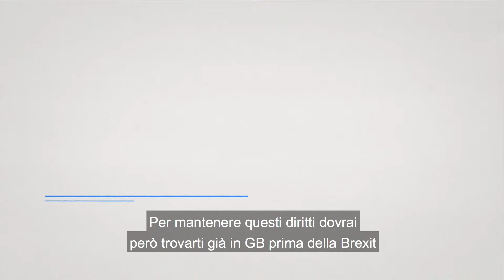Italian workers in the UK: how will Brexit affect your EU citizenship rights?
La Brexit ha generato incertezza nella vita di molti cittadini UE che lavorano in GB.  L'UE e il Regno Unito hanno raggiunto un'intesa comune che ti consentirà di mantenere i tuoi diritti di cittadino UE dopo la Brexit, tra cui il diritto di lavorare autonomamente o come dipendente senza un permesso di lavoro.

Sarai tutelato anche dopo la fine del tuo periodo di lavoro e potrai cercare una nuova occupazione. Per mantenere questi diritti dovrai però trovarti già in GB prima della Brexit e richiedere e ottenere lo status di residente provvisorio o di persona stabilmente residente.